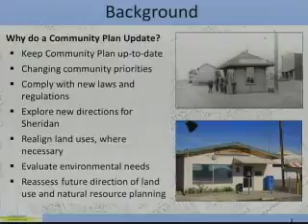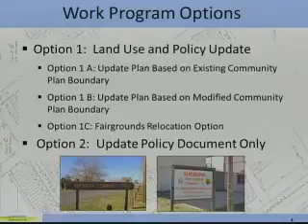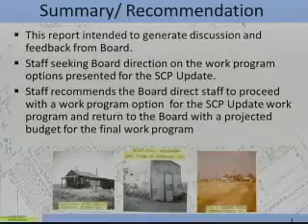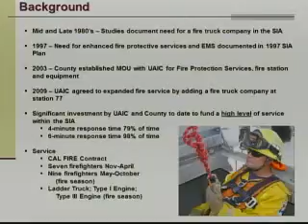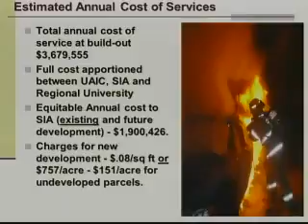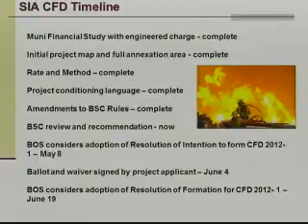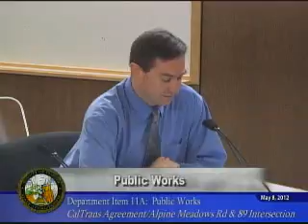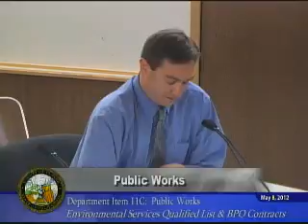Board of Supervisors - 05/08/2012